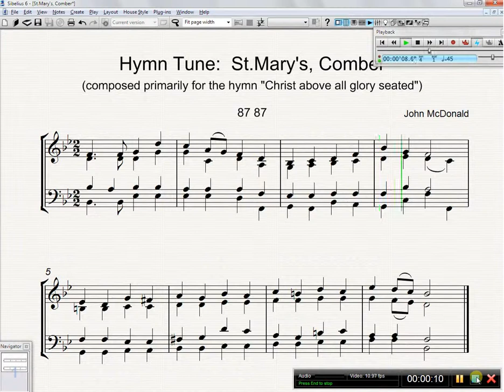Hymn Tune - St Mary's, Comber, by John McDonald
Composed for the hymn "Christ above all glory seated" as the basis of an anthem for the choir of St.Mary's, Comber, while I was organist there.

Playback of the Sibelius score is through Milan Digital Audio Hauptwerk, using the virtual Brindley and Foster organ of St. Anne's, Moseley.